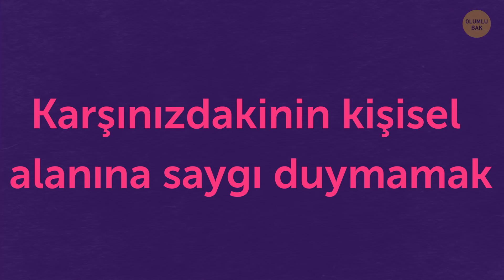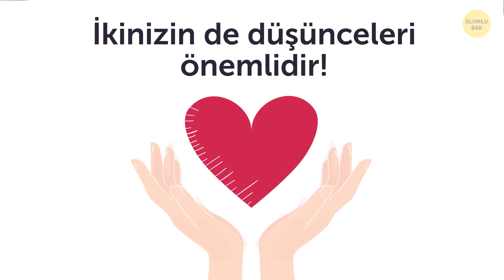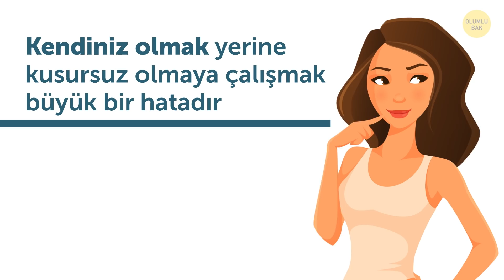Erkek Arkadaşınızın Sizden Soğumasına Neden Olan 8 Alışkanlık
Birine abayı yakmak harika bir şeydir. Ama nasılsa sonradan bu hisler birdenbire kaybolur. Peki neden böyle oluyor? Her gün farkına bile varmadan yaptığınız bazı masum ve zararsız şeyler yüzünden olabilir. Bu alışkanlıklar mükemmel bir ilişkinin bile kötüye gitmesine neden olabilir.

ZAMAN BİLGİLERİ:

Dağınık olmak 0:27

Karşınızdakinin kişisel alanına saygı duymamak 1:04

Karşısındakini manipüle etmek 1:59

Kıskanç olmak 2:39

Gelecek konusunda farklı görüşlere sahip olmak 3:36

Mükemmel olmaya çalışmak 4:39

Sürekli şikâyet etmek 5:53

Taviz vermek 6:47

ÖZET:

-Hiç kimse evinde ortalıkta kirli çoraplar ve tuvalette veya lavaboda diğer kişinin kişisel eşyalarını görmekten hoşlanmaz.

-Uzmanlar erkeklerin genellikle kadınlardan daha az sosyal olduklarını ve bu yüzden yalnız kalmayı daha çok arzuladıklarını söylüyor. Aynısı ilgi delisi erkekler için de geçerli!

-Kasten ağladığınızda ya da istediğinizi yapmadığı taktirde onu görmek istemediğinizi söylediğinizde, size olan aşkı yavaş yavaş biter.

-Eğer erkek arkadaşınız veya kız arkadaşınız yaptığınız her şeyi kıskanıyorsa, bu duygu onun kontrolcü kişiliğinden ve sahiplenme isteğinden kaynaklanır. Ne yazık ki bu insanları değiştirmek neredeyse imkansızdır.

-Bu adamı seviyorsanız, onunla olmak istiyorsanız, daha ne bekliyorsunuz? O aşamaya gelinceye kadar her türlü engeli aşabilirsiniz. Yine de bazı konular hakkındaki düşünceleriniz kesinse, muhtemelen bu konuları önceden tartışmalısınız.

-Kendiniz olmak ve bunu yaparken rahat davranmak yerine kusursuz olmaya çalışmak büyük bir hatadır! Yüzünüzde birkaç sivilce varsa ne olur sanki? Erkek arkadaşınız da kusursuz değil ki.

-Bir şeylerden rahatsız olmak ve her türlü şeyden şikâyet etmek tamamen doğal. Ancak dozunu iyi ayarlamalısınız! İçinizi dökmek sizin için iyi olabilir ancak partneriniz de dahil olmak üzere diğer herkes için oldukça zararlıdır.

-Her ikinizin de işine gelecek üçüncü bir çözüm bulmak için hayal gücünüzü kullanın ve güçlerinizi birleştirin. Bu sayede, taraf tutup birbirinizle savaşmak yerine birlikte bir şeyler yaratmış olursunuz.